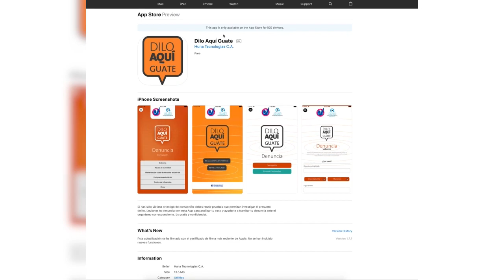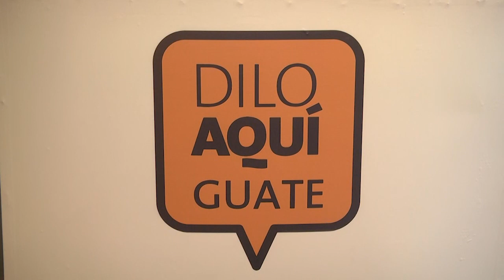"Dilo Aquí Guate" la APP con la que se puede denunciar a funcionarios corruptos